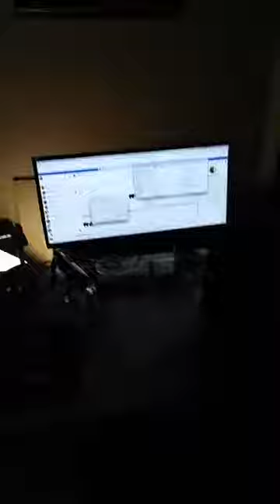ProjektKOS - warsztat Lonely Tree Sound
Regałowy KOS powoli wykluwa się pośród samych dobrych dźwięków i pozytywnych wibracji. Sprawdźcie, jak Lonely Tree Sound przymierza się do wycieczki na łono przyrody. Proszę Państwa: dzieje się!

Projekt KOS 🐦 to nowa inicjatywa MOK Olsztyn, którą staramy się budować jedność dwóch twórczych mocy: natury i kultury. Chcemy spleść potencjał artystów z pięknem przyrody w niepowtarzalnej syntezie izolacyjnej kreatywności i niezmiennego rytmu Matki Ziemi 🌍

Zamierzamy połączyć muzykę lokalnych artystów tworzących w różnych gatunkach ze śpiewem najwybitniejszego polskiego wokalisty wśród ptaków – kosa 🎵 Jego autentyczny śpiew, nagrany nad olsztyńskim jeziorem Ukiel, stanie się punktem wyjścia dla twórczych poszukiwań muzyków i leitmotivem czterech premierowych utworów. Całkowicie autorskich, zaaranżowanych w stylistyce charakterystycznej dla poszczególnych artystów. Zaprezentujemy je w cztery czerwcowe niedziele na FB, www i YT MOK Olsztyn 💥😍

Zaproszenie MOK Olsztyn do udziału w tym wyjątkowym projekcie przyjęli: 👇
🐦 olsztyński kolektyw TAS, od 2005 roku z powodzeniem wykonujący muzykę elektroniczną;
🐦 olsztyński soundsystem Lonely Tree Sound, tworzący muzykę z pogranicza reggae/digital dub;
🐦 Magdalena Białecka – kompozytorka muzyki klasycznej na zespoły kameralne, orkiestrowe i wokalno-instrumentalne, improwizatorka, pianistka, organistka i klawesynistka;
🐦 Ania Broda – piosenkarka, cymbalistka, kompozytorka i autorka tekstów, tworząca w obrębie muzyki folk/etno/jazz, posługująca się techniką śpiewu 'białego'.

Wspieramy lokalnych artystów. Kierujemy waszą uważność w stronę świata przyrody i jej piękna. Projekt KOS – już w czerwcu na MOK Olsztyn!

Projekt KOS
👉 7, 14, 21, 28 czerwca (niedziela) // godz. 10:00